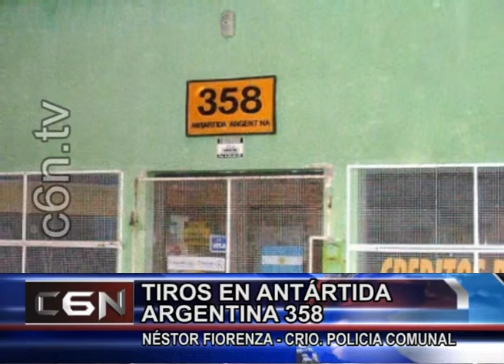04 HECHOS POLICIALES